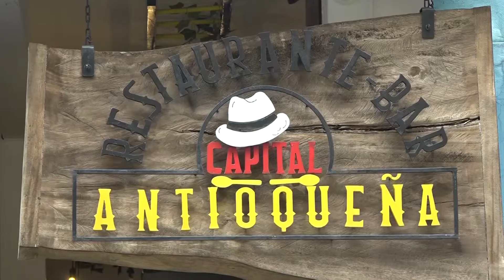Capital Antioqueña: obsequio pases dobles para asistir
La comida tradicional de los estaderos de carretera, con la que se criaron los abuelos, ahora hace parte de los restaurantes de alta cocina: son símbolo de la cultura antioqueña y hasta colombiana.

Otro de los platos insignia de este restaurante es el fiambre envuelto en hoja de viado, además, el salmón capital; un pescado a la parrilla con tostones de plátano y cascabeles de chicharrón, y el plato más recomendado para los comensales, la bandeja paisa.